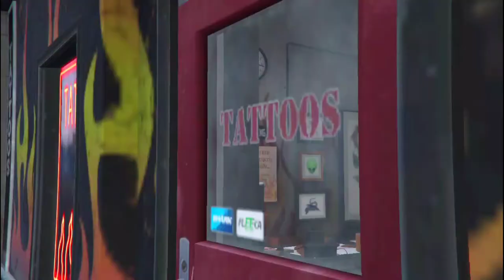Grand Theft Auto 5 Gameplay Walkthrough Part 34 || Michael Reuniting its Own Family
Grand Theft Auto 5 Walkthrough Mission Gameplay Part 34
I passed this missions in this gameplay- 1.Reuniting the Family

My Laptop configuration:
HP WITH WINDOWS 10
RAM: 8GB
HDD: 1TB
GRAPHIC CARD:4GB

VIDEO EDITOR: KINEMASTER
THUMNAIL EDITOR: PICS ART

New locations include: Alamo Sea, Blaine County, Downtown Los Santos, Grapeseed, Little Seoul, Los Santos, Mount Chiliad, Rockford Hills, South Los Santos, Vespucci Beach, Vinewood. playing in i5 5th Generation 16Gb Ram 2 Gb Nvidea Geforce 940m Graphics Card